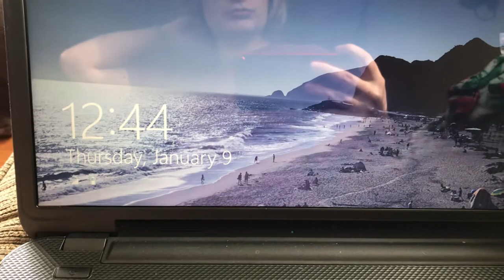WORK WEEK IN MY LIFE | PHARMACY TECH, MEALS ON A BUDGET, TACO TUESDAY WITH FRIENDS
Hey guys! This past week I finished up training and started on the job at my pharmacy. I have two years of experience so I transitioned really well. I’ve been learning to meal prep on a budget while in this period of changing jobs! We went to our favorite Mexican restaurant one night though and tried the mechanical donkey lol. We’ve got the budget and fun balance down! Time for another busy week in the life in gatlinburg Tennessee!